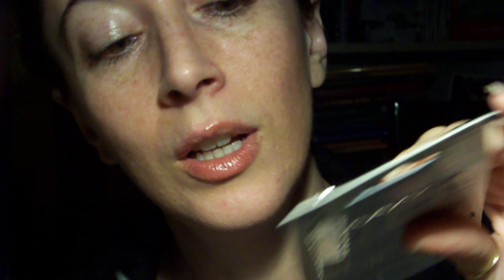Lakshmi Kohl man cold: quando il kajal sta per finire... ^___^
Questo è il penultimo video della serie "cigliosa", ne manca ancora uno e poi basta per quest'anno ^___^